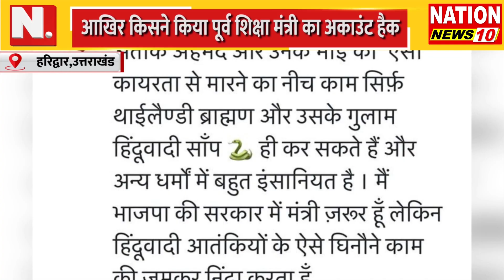UTTARAKHAND || UNICEF ने जारी की वार्षिक रिपोर्ट || NATION NEWS 10